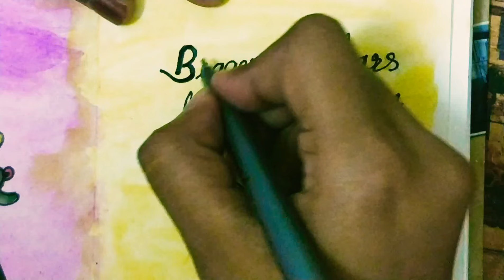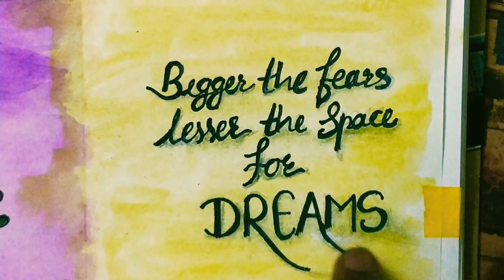Easy sketchbook drawing | doodling with a message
Hi all,
Hope you are enjoying watching videos of my channel. Here is the new simple easy and a beautiful video of sketchbook drawing for with doodle drawing as well as a motivational message. Hope you will like it.